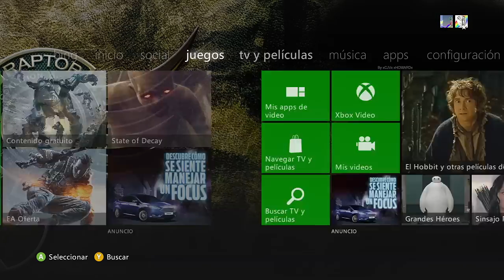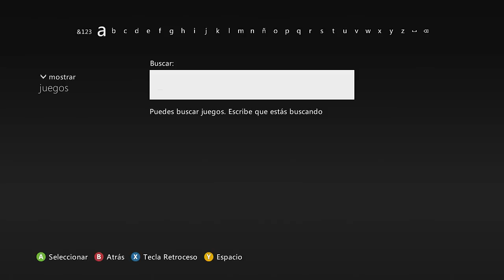XBOX LIVE | JUEGO GRATIS | Gears of war Judgment